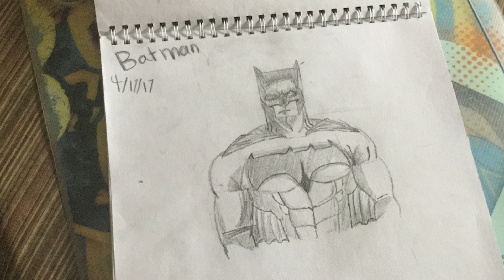Drawings From My Subscribers May#2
If you're not in this video maybe you're going to be in the next one cause I still got drawings on stand by from early mails! so please try to appreciate the ones in this video, people worked hard making them :)

Paper: Winsor & Newton A4 75g High quality bleedproof marker

Eraser Stick (Or cheaper alternative